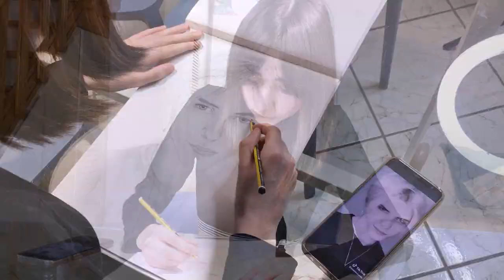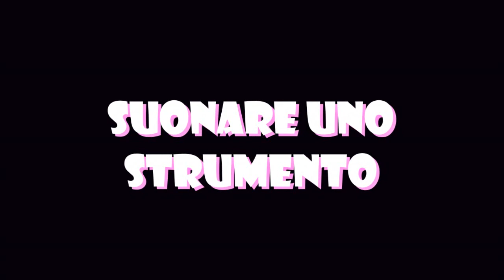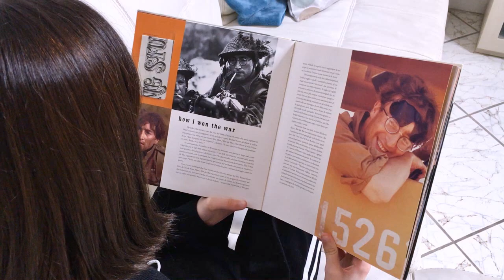COSE DA FARE QUANDO CI SI ANNOIA IN QUARANTENA ~ Coronavirus in Italia || SSnS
Ciao Ragazzi, e' importantissimo rimanere a casa per sconfiggere il Coronavirus e quindi in questo video vi cerchero' di dare delle idee su cose da fare per scacciare la noia in quaratena.